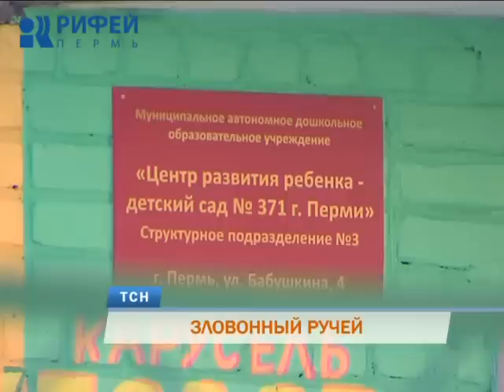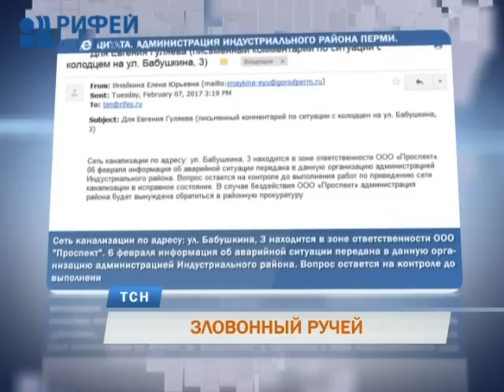В Перми появилась фекальная река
Зловонный ручей. Вот уже почти неделю вблизи дома по Бабушкина, 3, что в Индустриальном районе, из-под земли бьёт ключ, вода которого источает резкий запах нечистот. Местные жители предположили, что прорвало канализацию и обратились в свою управляющую компанию. Однако, до сих пор ничего не изменилось. Рассказывает Евгений Гуляев.